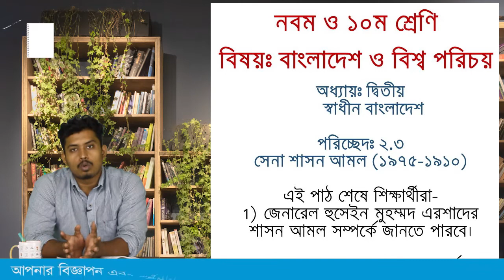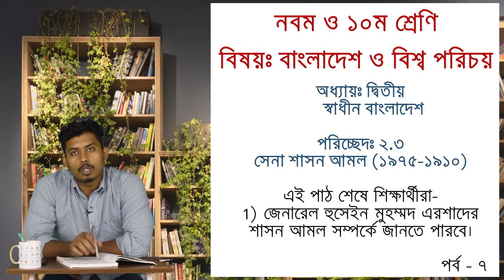[lekhapora online] ৯ম ও১০ম শ্রেনীর ২য় অধ্যায় স্বাধীন বাংলাদেশ পরিচ্ছেদ ২.৩ নতুন সংবিধান প্রণয়ন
[lekhapora online] ৯ম ও১০ম শ্রেনীর প্রথম অধ্যায় :পরিচ্ছেদ১.৩ পর্ব -১  বাঃ বিঃ পঃ

\৯ম ও১০ম শ্রেনীর প্রথম অধ্যায় :পরিচ্ছেদ১.২ পর্ব -২ বাংলার আন্দোলন ও জাতীয়তাবাদের উত্থান বাঃ বিঃ পঃ
সুপ্রিয় নবম ও দশম শ্রেণীর শিক্ষার্থী বন্ধুরা, শুভেচ্ছা নিয়ো। আজ তোমাদের বাংলাদেশ ও বিশ্বপরিচয় বিষয়ের ‘প্রথম অধ্যায় : পূর্ব বাংলার আন্দোলন ও জাতীয়তাবাদের উত্থান (১৯৪৭-১৯৭০)’ নিয়ে আলোচনা করব।